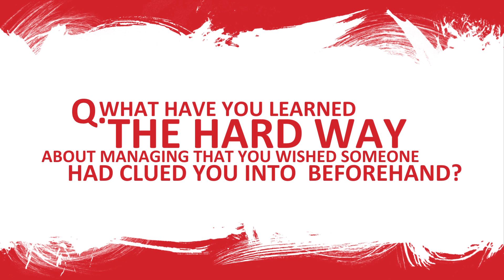Creative Talk | Tamara Winikoff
In this interview we hear about what gets Tamara up on a soapbox, how she came to be working in the arts and what she rates as her greatest professional achievement. Enjoy this informative chat with the woman behind one of Australia's most influential visual arts peak bodies.